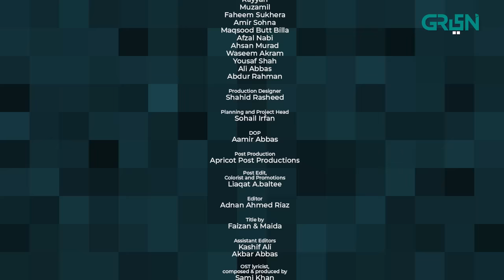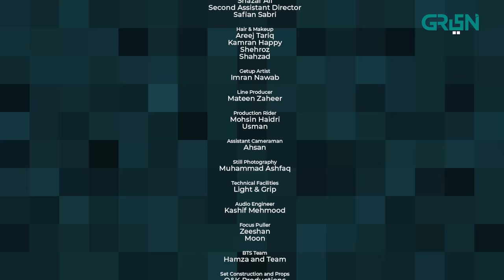Jeevan Nagar | Episode 08 | Rabia Butt | Sohail Ahmed | 26th Aug 23 | Green TV Entertainment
Set in a fictional town called Jeevan Nagar; this drama tells the tale of Babbar Shah. A man who is the iron curtain between corrupt goons and innocent people of his town. This unconventional town soon becomes epicenter of pertinent social issues that are often shrugged under the carpet such as identity crisis, social class division, gender stereotypes. Experience and marvel at the spectrum of emotions, satire, humor and social commentary of Jeevan Nagar!

Writer: Awais Ahmed
Director: Kashif Nisar
Presented by: Q&K PRODUCTIONS in association with MULTIVERSE ENTERTAINMENT

CAST:
Sohail Ahmad
Rabia Butt
Noor-ul-Hassan
Khalid Butt
Kashif Mehmood
Tahira Imam
Kinza Malik
Ismat Iqbal
Amnna Malick
Saqib Sameer
Syed Atif
Ifftikhar Iffi
Azra Aftab
Rasheed Ali
Usman Chaudary
Anaya (Saad)
Hassan Mir
Sheikh Mubashir
Ali Anjum
Zaryab
Roomi
Sarfraz Ansari
Maham Afzal
Isma Aslam
Rayyan
Muzamil
Faheem Sukhera
Amir Sohna
Maqsood Butt Billa
Afzal Nabi
Ahsan Murad
Waseem Akram
Yousaf Shah
Ali Abbas
Abdur Rahman

Jeevan Nagar Episode 08 | Rabia Butt | Sohail Ahmed | Green TV